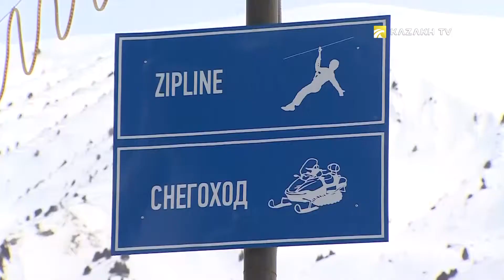Tajikistan’s tourist potential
Tajikistan is the country of high mountains, which have energizing and refreshing properties. Tajikistan is the land of continuous small and larger mountain ranges, which are intimidating and captivating at the same time. More than 93% of Tajikistan’s area is covered by mountains. Half of the country’s terrain is located at the elevation of 3,000 meters above sea level. The highest point of the Central Asia’s Pamir Mountain range is the Ismoil Somoni Peak, which is 7,495 meters high above sea level. Pamir means ‘the foot of the sun deity’ in the ancient Persian language. The mountain range is inscribed in the UNESCO World Heritage List.

A well-known recreational facility of the area, Safed Dara Resort Area is located in the southern part of the snow-covered Hissor Mountain Range. The resort’s name means White Valley, which was proved by our production team to be true. The snow lies in the ski resort until summer. The resort provides a unique opportunity for the visitors to experience all of the four seasons of the year at the same time.